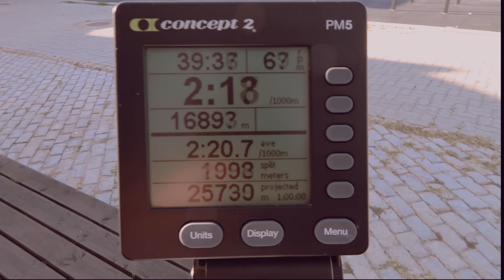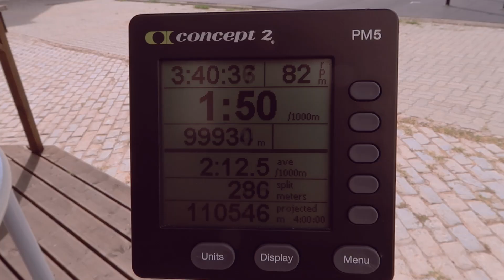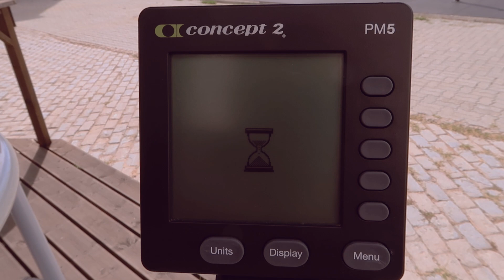I did an extreme fitness challenge...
I absolutely loved the 100km bike ride we did in the sun! It was a great way to burn calories and get a tan at the same time!